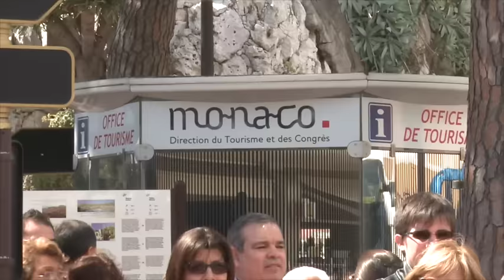CityJet Monaco F1 trip 2015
CityJet fly 6 lucky prize winners to the south of France for the Monaco Grand prix 2015.